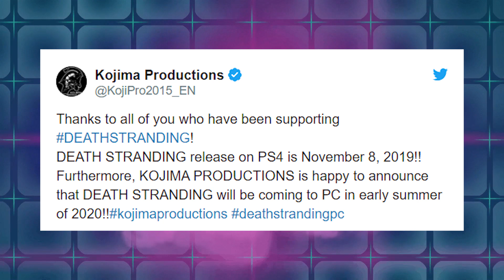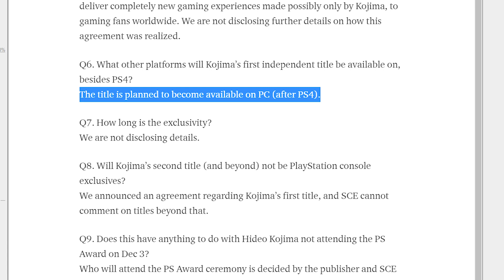Death Stranding Is No Longer A PlayStation Exclusive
Earlier this morning Kojima Productions announced that Death Stranding would no longer only be available on the PlayStation 4 and will also be releasing next year early Summer on the PC. While there are still questions around where it will release on the PC it seems clear Kojima is following through on a statement made years ago about his first independent game with a PC version. The PS4 will still get a long head start on the release which hits stores next week.